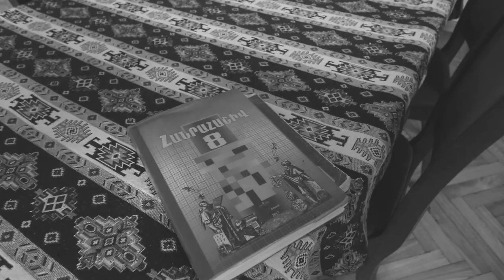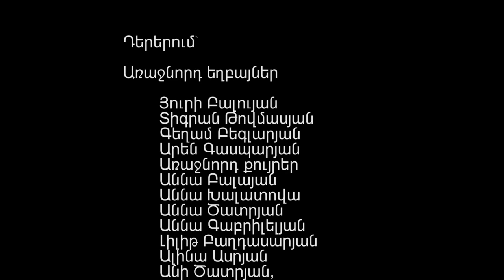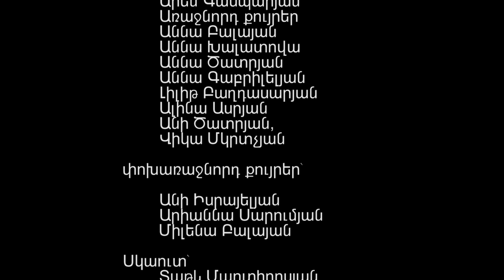«ՀԱՅ ՍԿԱՈՒՏԻ ՕՐ»Ը ԱՐՑԱԽԻ ՍԿԱՈՒՏՆԵՐՈՎ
2023-ի «Հայ սկաուտի օր»ը Հ.Մ.Ը.Մ. կը նշէ աւելի քան երկու ամիսէ ի վեր շրջափակման մէջ գտնուող Արցախի սկաուտներուն հետ։
Այս առիթով եւ Կեդրոնական Վարչութեան քարոզչական յանձնախումբին մտայղացումով, Հ.Մ.Ը.Մ.ի Արցախի սկաուտները կը ներկայացնեն սկաուտական դաւանանքը ծանօթացնող կարճ տեսանիւթ մը, որուն բնագիրին հեղինակը, դերասաններն ու բեմադրիչը նոյնինքն Հ.Մ.Ը.Մ.ի Արցախի սկաուտներն են։

Արցախեան բարբառով՝ «Շատ շնորհաւոր ինի հայ սկաուտին օր»ը։